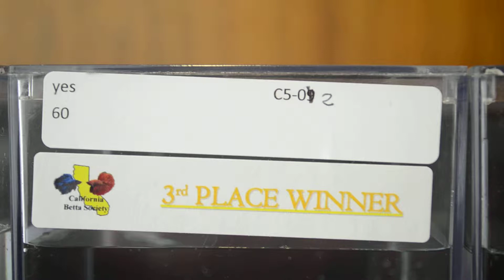CBS Betta Show June 2013 - C60 Multicolor crowntail female, 3rd place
Multicolor crowntail female, 3rd place, bred by Dominikus/Boston Betta.

California Betta Society International Show, June 8, 2013, Santa Clara, CA, USA